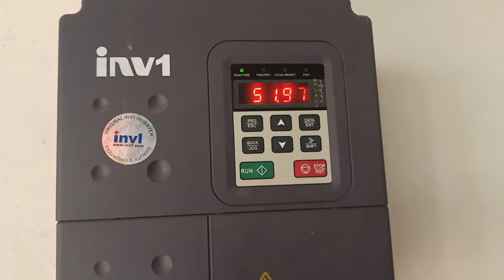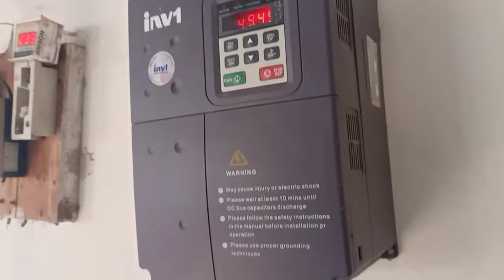7.5 hp 12 solar panels